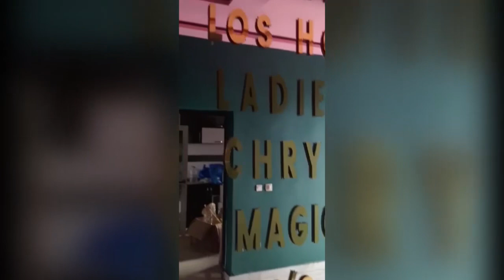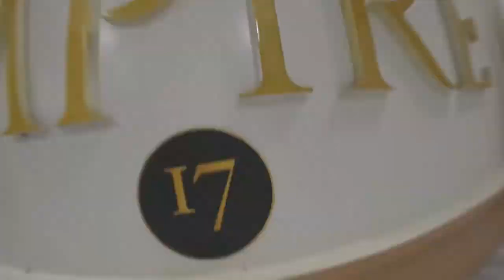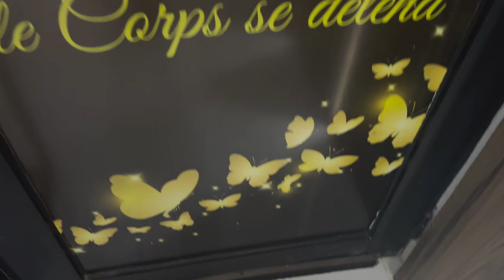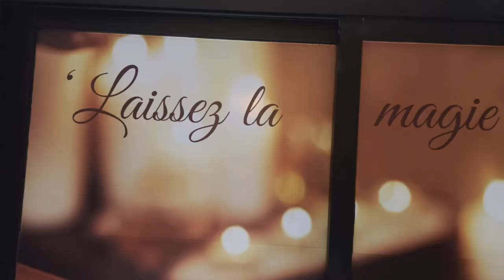Emma LOHOUES le réel dans la réalité EMPIRE17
La Chaîne Officielle de l'actrice EMMA LOHOUES